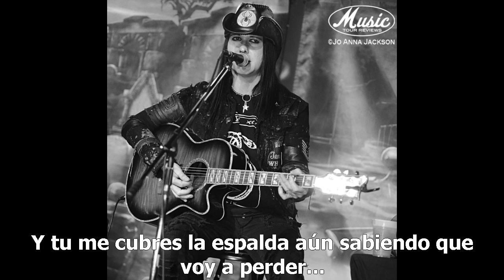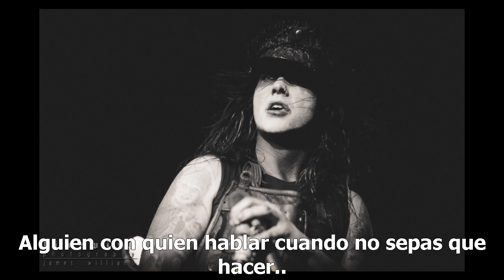Take A Bullet For You - Bourbon Crow [Subtitulado Español]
Take A Bullet For You - Bourbon Crow

Album:2009 - Long Way to the Bottom [2009]

Just sharing some cool stuff.